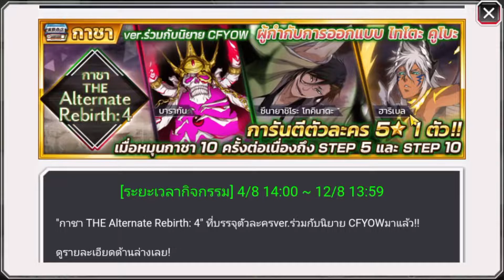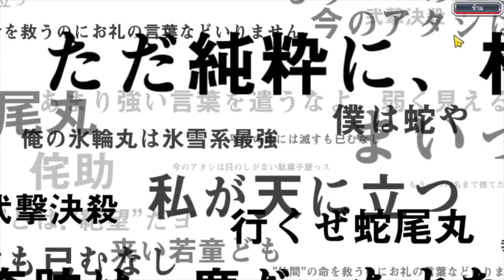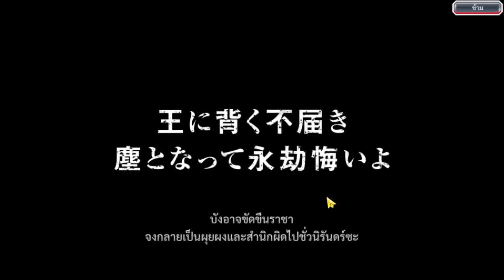Bleach Brave Souls : สุ่มกาชา CFYOW The Alternate Rebirdth4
แนะนำการทำเควส Rank ท้าทาย และอัพตัวละครเวล 200
แนะนำค่าสถานะ ระแบบธาตุและระบบผู้สังหาร
เควสฉลองครบรอบ 5 ปี Dathberry สถานที่ฟามบัตรสุ่มอุปกร์ชั้นดีที่แนะนำ
แนะนำการหาผลึกเสริมพลังมาอัพตัวละครให้ได้เยอะๆ
แนะนำระบบเครื่องประดับแบบละเอียด
แนะนำวิธีการเกิดใหม่ตัวละครเป็นดาวม่วง

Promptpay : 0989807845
บัญชีทหารไทย   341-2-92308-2   เศรษฐพงศ์  คงพ่วง

สามารถทักมาสอบถามเพิ่มเติมได้ตลอดนะครับ